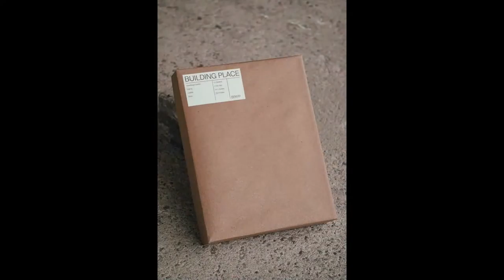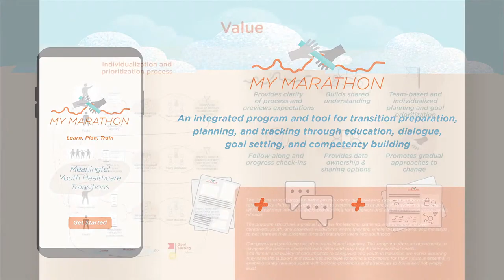Grad EX 106 Opening Celebration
OCAD University invites you to attend a virtual
Celebration of GradEx 106
Thursday, May 6
from 7 to 7:45 p.m.

Join us in celebrating the amazing talent of Canada’s
emerging artists, designers and digital makers.
Learn more about how we’re showcasing this year’s exhibitors.
Meet our OCAD University medal winners.

or invite your friends and family to watch the livestream at
OCADU.CA/GRADEXOPENING